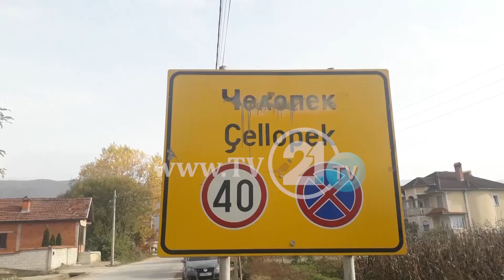ТВ21 ВО ЧЕЛОПЕК - КУЈТИМ ЖИВЕЕЛ ОДВОЕНО ОД СЕМЕЈСТВОТО, НО ЧЕСТО БИЛ ВО МАКЕДОНИЈА